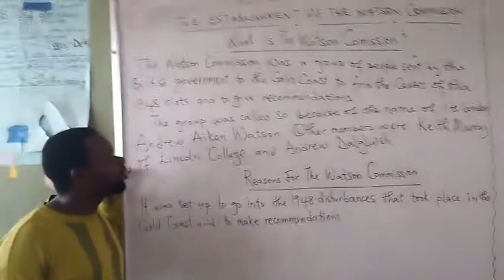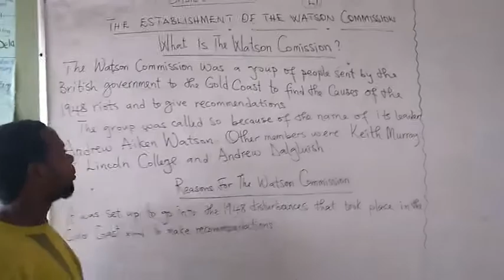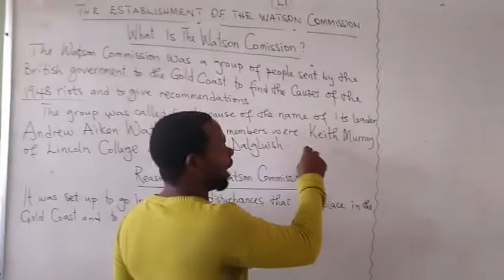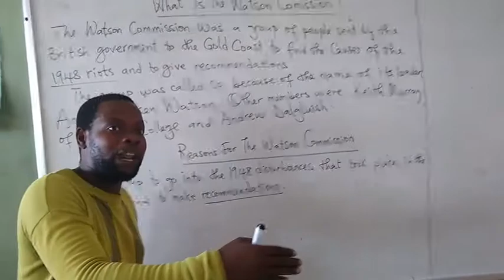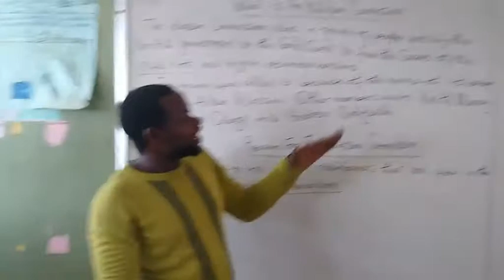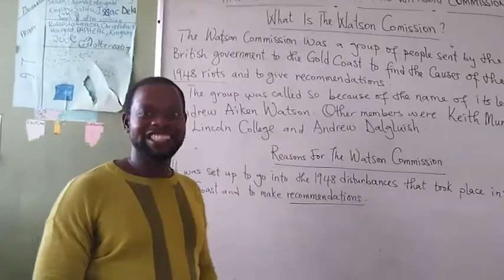Grade 6 History Lesson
Grade 6 History Lesson By Sir Cafmayor